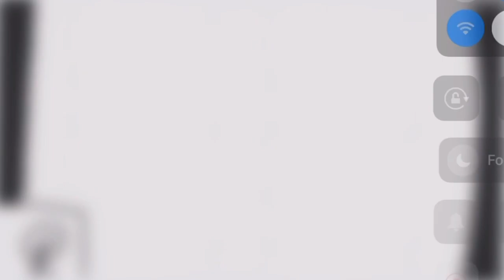V nanu OS